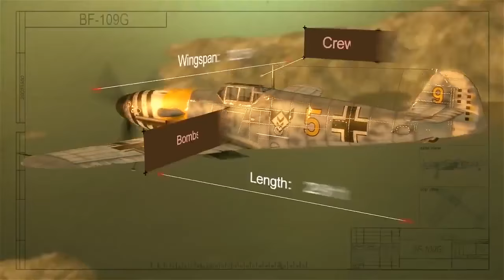World of Warplanes German Warplanes Trailer 5